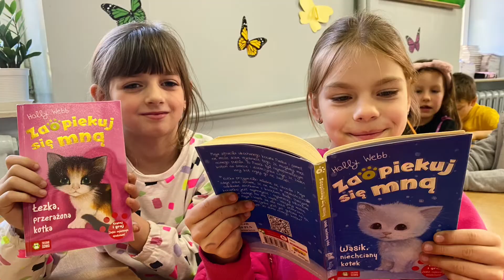SP8 Sanok - Klasa 1a odwiedziła naszą Szkolną Bibliotekę...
20 października dzieci z klasy 1a odwiedziły Bibliotekę Szkolną. Tu dowiedziały się, co należy zrobić, aby zostać czytelnikiem biblioteki, jak należy się w niej zachować oraz jak szanować książeczki. Zobaczyły także jak wygląda jedno z najlepszych miejsc w szkole.
Znakomicie poradziły sobie z rozwiązywaniem zagadek związanych z postaciami znanych im z bajek i baśni. Pani bibliotekarka Beata Jankowska wskazała dzieciakom, gdzie znajduje się przeznaczony dla nich regał z książkami. Milusińskim bardzo spodobały się kolorowe i bogato ilustrowane książeczki.
Spotkanie odbyło się w serdecznej  i pełnej miłych wrażeń atmosferze. Dla wielu dzieciaków była to pierwsza, ale na pewno nie ostatnia wizyta w bibliotece.
Za wzorowe zachowanie i udział w spotkaniu dzieci mogły po raz pierwszy wypożyczyć książkę w naszej szkolnej bibliotece - teraz zapewne czytają!